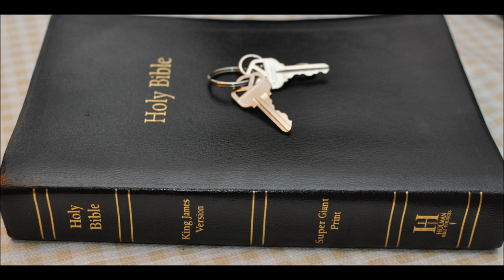Earthquakes Part 5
Elijah and Elisha contrasted with mystery Babylon